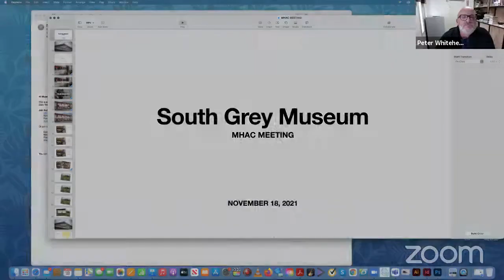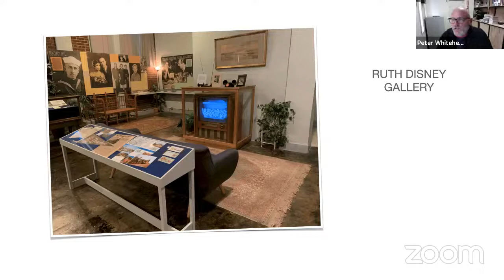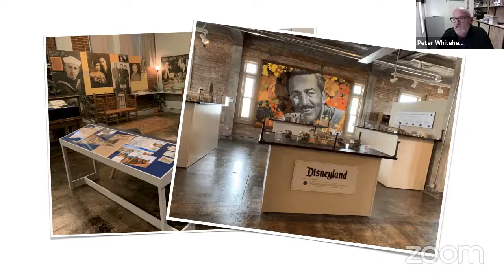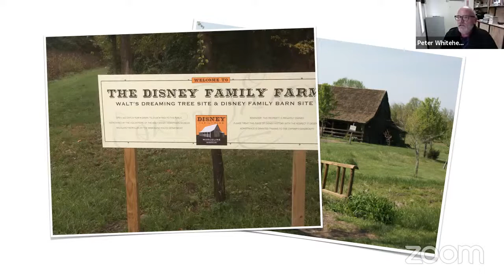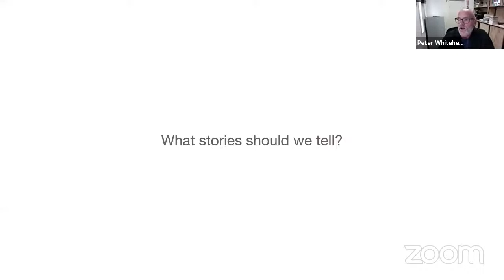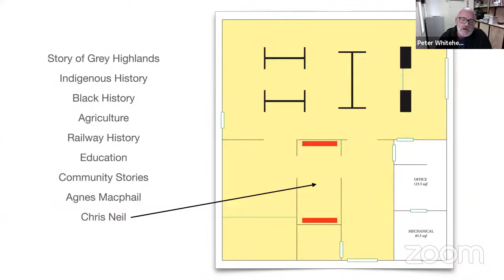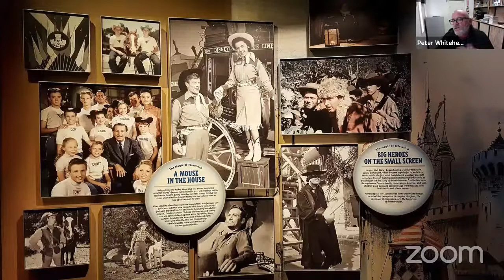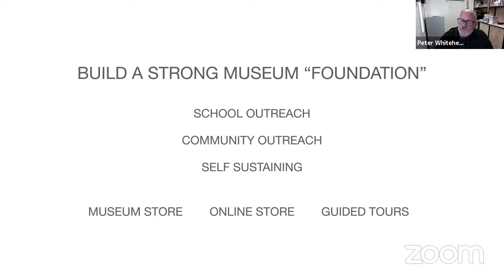2021-11-18 Museum and Heritage Advisory Committee Meeting